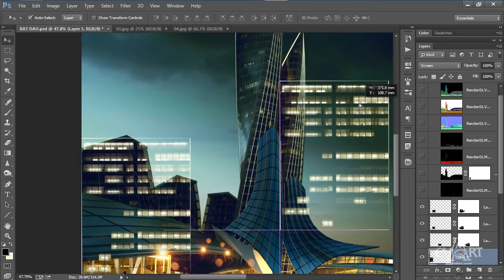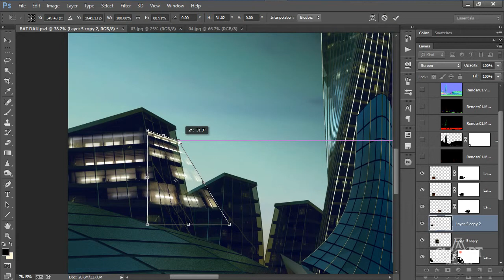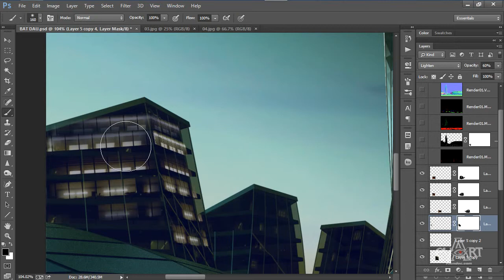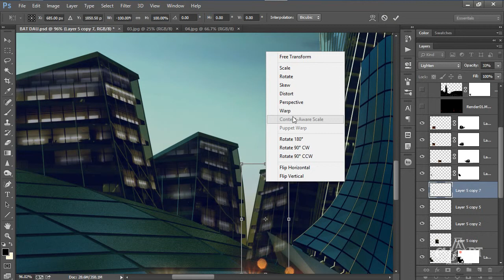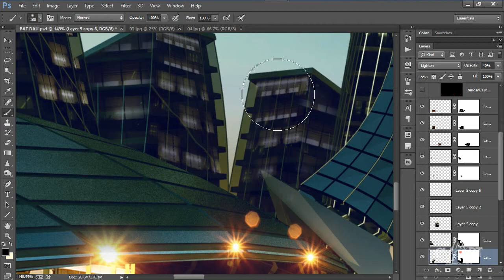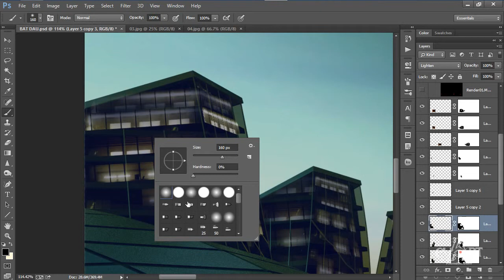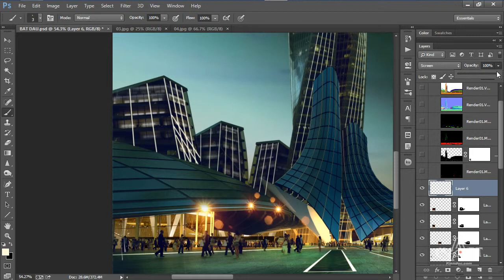1803 Nhan khoi phu